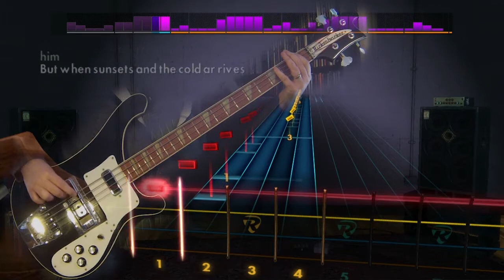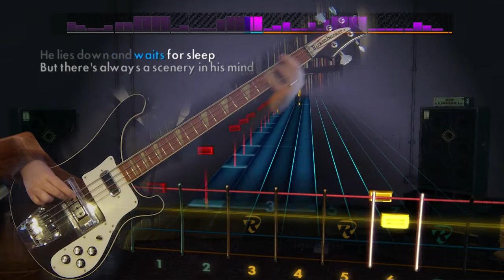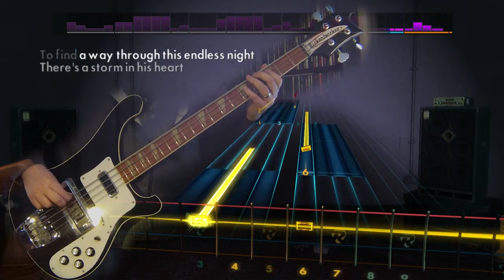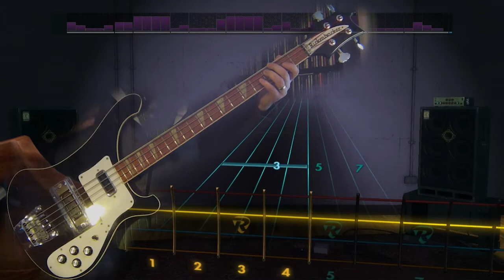Ensiferun - Wanderer (Rocksmith 2014 Bass 99).mp4